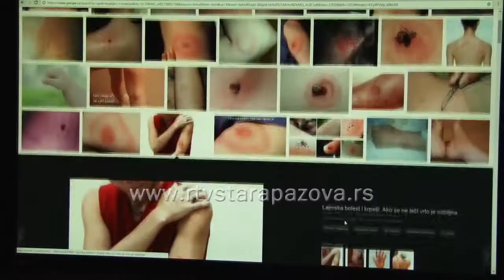Zaštita kućnih ljubimaca od parazita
Sa prolećem dolaze duži i topliji dani, cela priroda se budi. Za kućne ljubimce je izuzetno opasan ovaj period godine zbog parazita. Naročito opasnu bolest izazivaju krpelji, tako da je jedini način zaštite prevencija i upotreba adekvatnih zaštitnih sredstava.